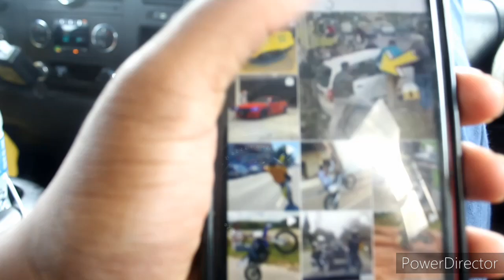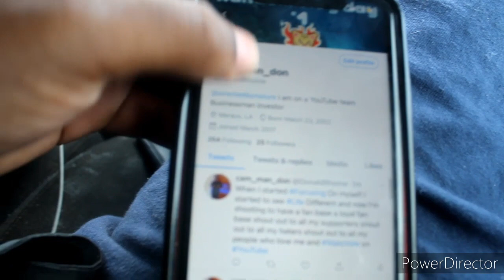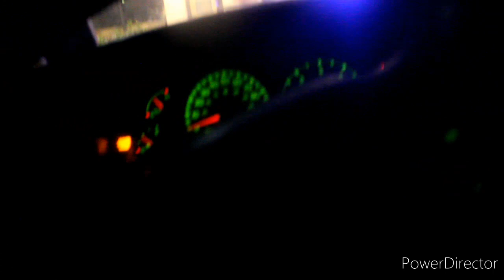OUT HERE WORKING